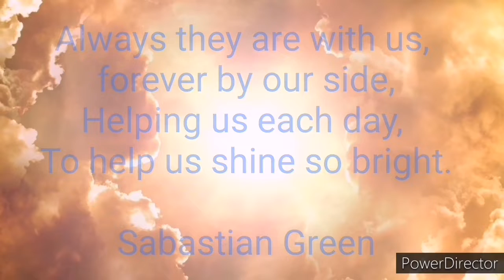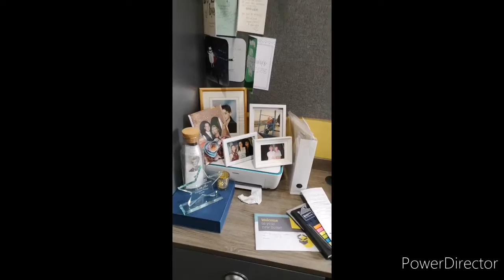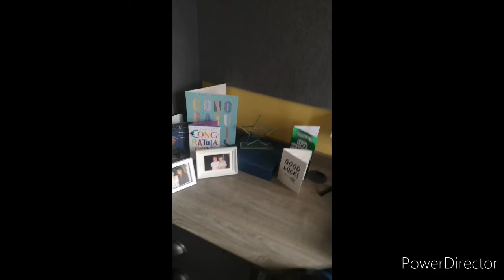Birmingham City University - Covid - undergraduate Accommodation - room set up and tour - Uni Vlog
This week I have made a giant step and moved to Birmingham for University.
This Vlog is a record of my journey and professional development.

Link to my new Jewellery
Crystal Dreamcatcher Keyrings:

Birmingham United Kingdom

Delivery Worldwide, from Birmingham UK

Postage Cost:

Posted first class via royal mail

Free UK P&P

Worldwide P&P £5.55

Gift Wrapping and Packaging:

This product will be already gift wrapped and delivered in a bubble wrapped envelope.

Returns Policy:

Due to hygiene reasons, I will not be able to accept return, so please think wisely before purchase.

Happy to accept damages and faulty products for replacement or store credit